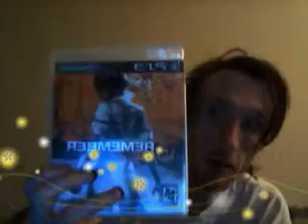NETFLX NIGHT AND GEAR UP FOR NEXT WEEK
IT'S A BLOG UPDATE BUT KINDA OLD A DIFFENT AND STUFF I HOPE CAN HAPPEND.